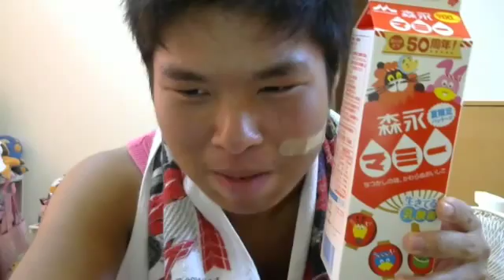「イケメン仮面ライダー君」マミーで夏を乗り切ろう